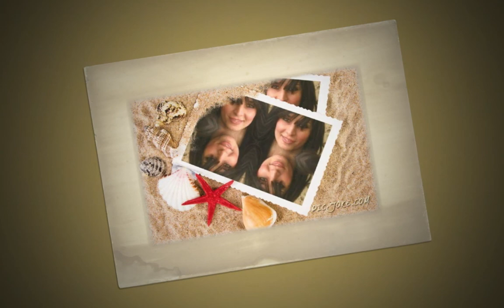Per te Amica Mia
Video dedicato per una amica speciale
Cover di Tiziano Ferro "Non me lo so spiegare"
Interpretata da :Mariano DI Domenico